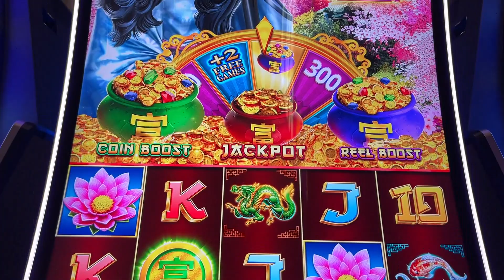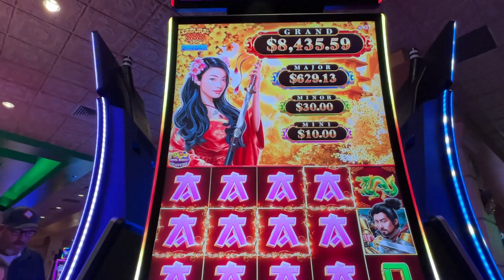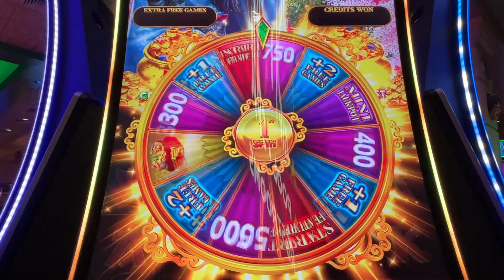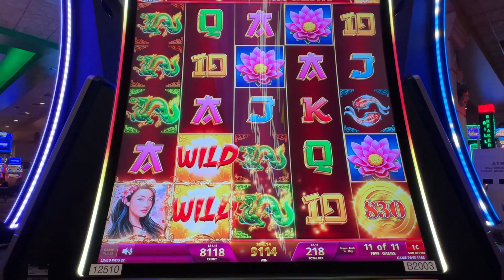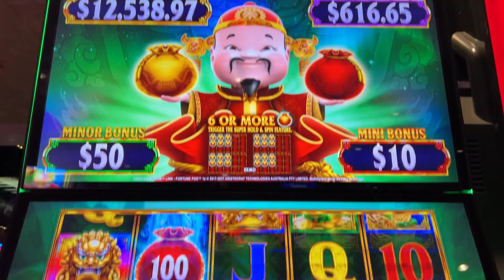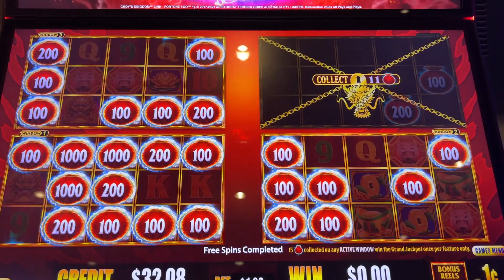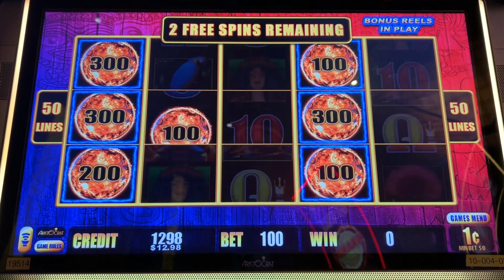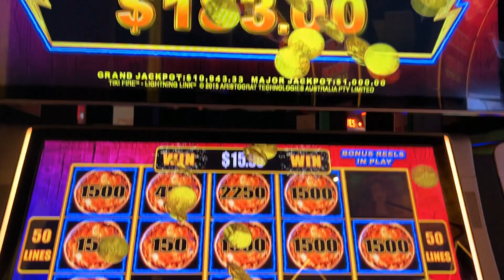Winning in Las Vegas! Samurai 888 Spin, Choy's Kingdom Link and Tiki Fire at Orleans and Silverton!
Winning slot play in Las Vegas.  Playing Samurai 888 Spin and a favorite of mine, Choy's Kingdom Link at the Orleans, followed by some Lightning Link Tiki Fire action at the Silverton.  I really like going to the casinos away from the Strip.